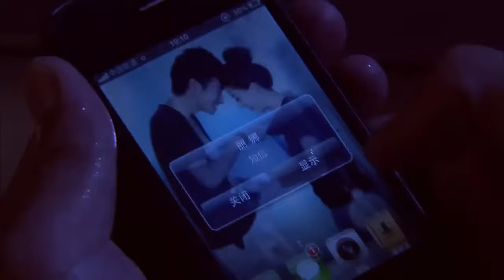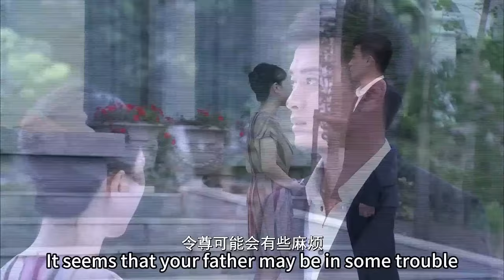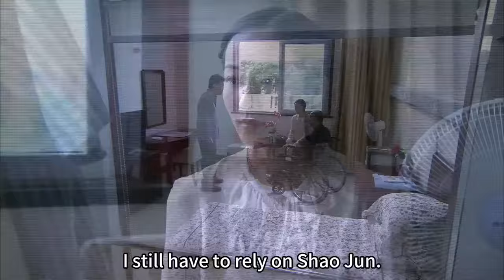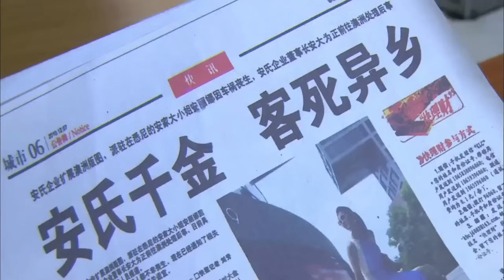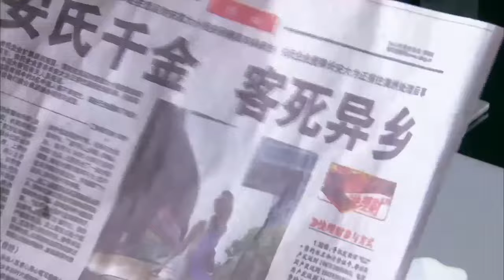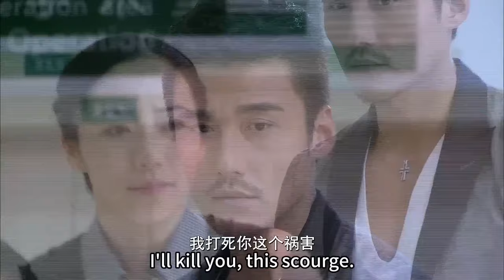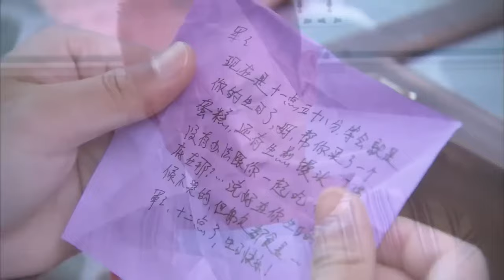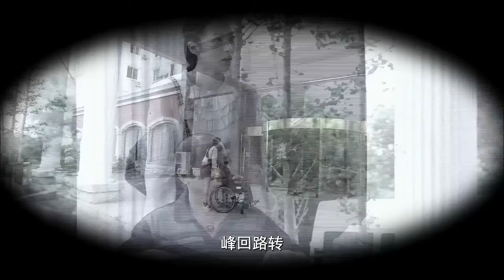【Full Movie】前妻和總裁結婚，出軌丈夫參加婚禮，流下悔恨的眼淚！🔥ChineseDrama​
剧名（Drama Name):【🔥亲爱的回家|Come Home】韩雪 蒋毅 胡兵 李兰迪

先生把小三娶回家，誰料竟發現小三虐待自己父親，丈夫怒扇小三一巴掌！🔥ChineseDrama​